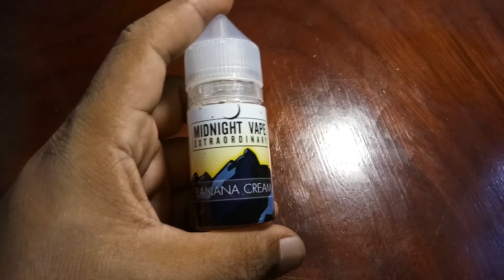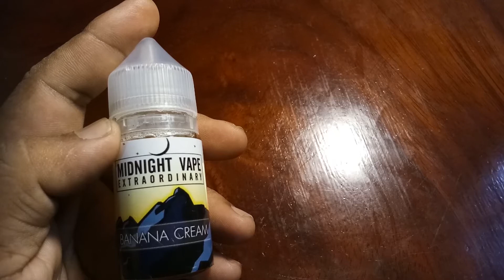รีวิวน้ำยาไทย Banana Cream จากค่าย Midnight Vape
น้ำไทย สายขนม กลิ่นกล้วยครีม หอมละมุนละไม อย่างลงตัว นิคนุ่ม หวานน้อย ไม่กระแทกคอ ไครชอบทำอะไรกล้วยๆ และชอบกินกล้วย ไม่ควรพลาด เพราะกล้วยครีมตัวนี้ จะทำให้คุณ หลงเสนห์ จนยากจะลืมเลือน